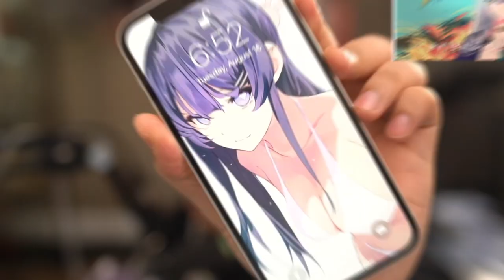Binfy shows us the time... 😳